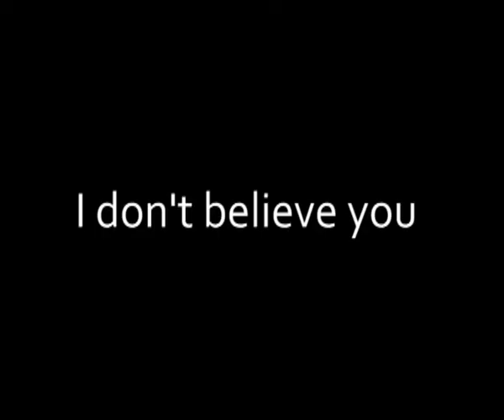Helix Godetiana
A film I made for uni, having watched Eraserhead a few too many times.
It's based around a species of snail, Helix Godetiana, and a pun I discovered when translating the name to English. 'Etiana' means 'in fact' in Latin, so the full name could be loosely translated as 'God is a Helix', which gave me the idea to have a divine snail. It would take too long to describe the rest, but please feel free to tell me what you think it means, if anything.
I went full out on pretentiousness, so there isn't meant to be any sound at the start, its not that your speakers are broken.